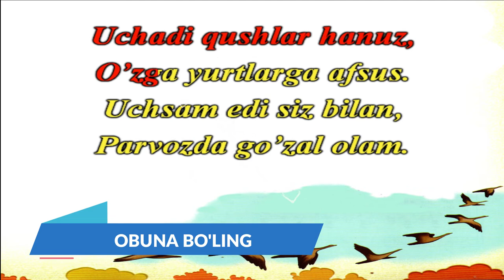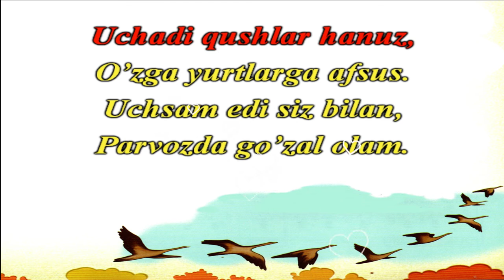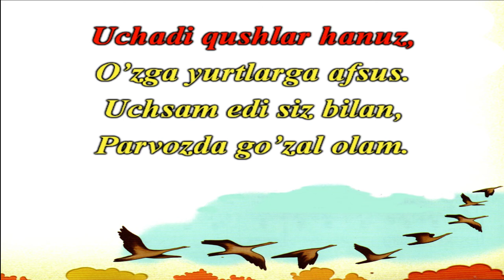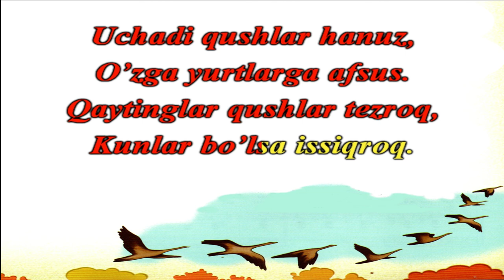"Uchadi qushlar hanuz" karaoke. Bolajonlar uchun.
Qachonki kelganida kuz,
Daraxtlardan burglar to’kiladi.
Qalbimda biroz qayg’u,
Qushlar ham bizlarni tark etadi.
Qachonki kelganida kuz,
Daraxtlardan burglar to’kiladi.

Uchadi qushlar hanuz,
O’zga yurtlarga afsus.
Uchsam edi siz bilan,
Parvozda go’zal olam.
Uchadi qushlar hanuz,
O’zga yurtlarga afsus.
Qaytinglar qushlar tezroq,
Kunlar bo’lsa issiqroq.

Osmonga bir dam qarab,
Do’stlar bilan sizni kuzatamiz.
Va istaymizki shuni,
Tezda yana qaytishingizni.
Va istaymizki har kuni,
Kuzatmoqni parvozingizni.

Uchadi qushlar hanuz,
O’zga yurtlarga afsus.
Parvozda go’zal olam.
Uchadi qushlar hanuz,
O’zga yurtlarga afsus.
Qaytinglar qushlar tezroq,
Kunlar bo’lsa issiqroq.

Uchadi qushlar hanuz,
O’zga yurtlarga afsus.
Parvozda go’zal olam.
Uchadi qushlar hanuz,
O’zga yurtlarga afsus.
Qaytinglar qushlar tezroq,
Kunlar bo’lsa issiqroq.